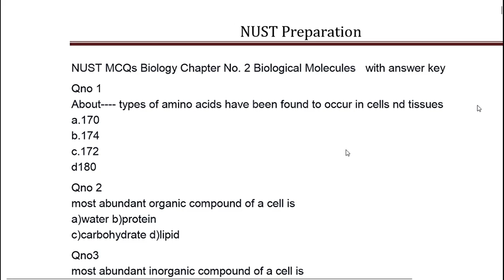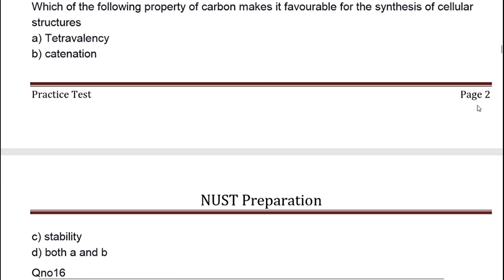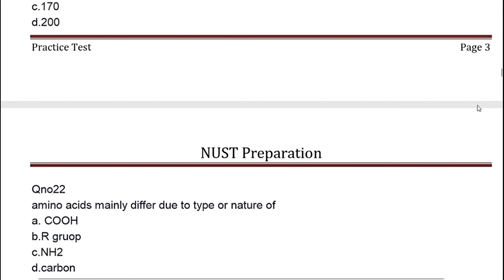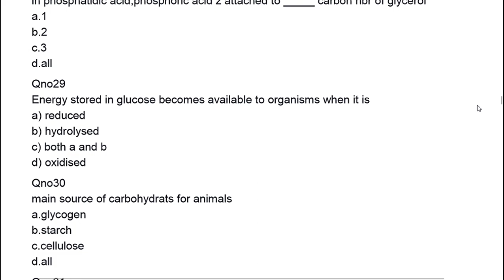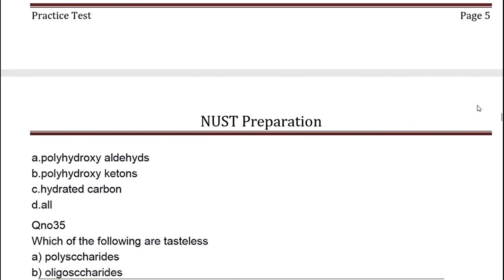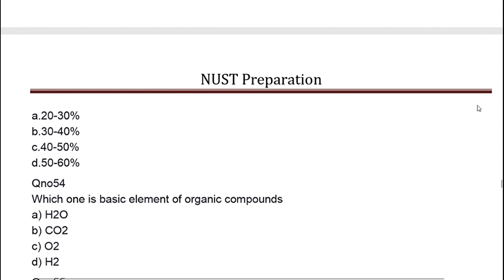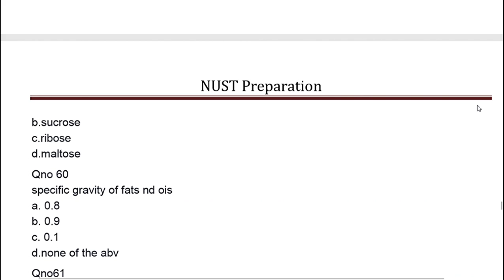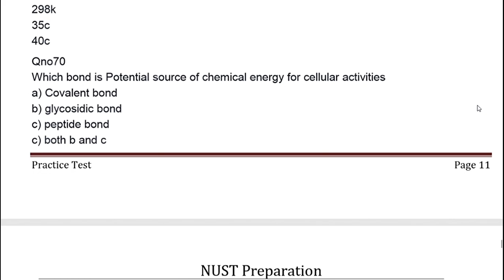NUST NET PREPARATION BIOLOGY CHAPTER 2 HERCULES OFFICIAL